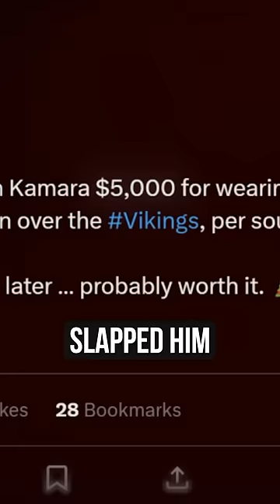$5,000 BANNED Cleats